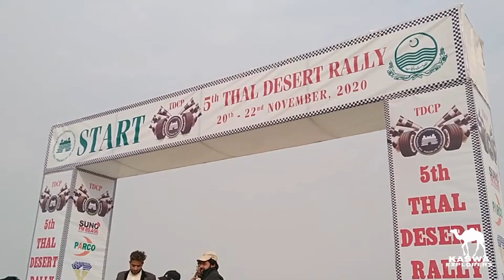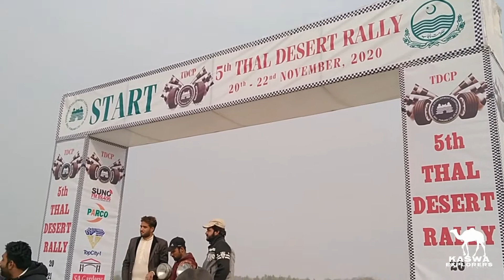Motorbike Race, Desert Rally Part 1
Motorbike Off Road Dirt Race Triple Laps Each 2.5 Km Total 7.5 Km. Fast & Furious Bullet
Ibrahim Shah hailing from Islamabad won the Motorbike Race in 5th Thal Desert Jeep Rally.
The Motorbike Race was included first time in the Thal Jeep Rally while 7.5 kilometer distance was kept for six motorbike racers.
Ibrahim Shah covered the track and get first position, Zaighum Chohan stood second and Moin-ud-Din remained third. Saqib Ali Shah, Umar Khan Rokhari and Kamran Shareef also participated in the motorbike race.

5th Thal Desert jeep Rally 2020 concluded successfully
Muzaffargarh to Layyah 5th Thal Desert Rally 2020 organized by Tourism Development Corporation of Punjab concluded successfully.

Sahibzada Muhammad Ali Sultan won the 5th Thal Desert jeep Rally 2020. The main winner in prepared Category Sahibzada Muhammad Ali Sultan covered 105 kilometer track in 1 hours, 06 minutes and 16 seconds whereas Asif Fazal Chaudhary remained second and Faisal Khan Shadi Khel third.

In B category, Muhammad Bilal Ashiq remained first, Muhammad Owais Khawani second and Asad Khan Shadi khail third;

In category C, Dr Harris Khan was first, Gouhar Aslam Sangi second and Mahmood Majeed third;
In D category, Zafar khan Baloch was first, Umar Kanju second and Bewraj Mazari third.

In Stock category Female, Salma Khan Marwat remained first, Rakhshanda Jabeen second and Tashna Patel stood third.

Stock Category A, Taimoor Khawaja first, Adil Naeem second and G Yaand Hawat third.

In B category, Sultan Muhammad Bahadur Aziz was first, Aziz Rafiq second and Ameenullah Khan third.

In Category C stock, Muhammad Hassan Jandeer was first, Asad Marwat second and Rashid Abdullah third.

Stock D category, Shakil Ahmed first, Shah Gul Mazari second and Mahar Ahmed Ali Hiraj took third position.

The prize distribution ceremony was held at Faisal Stadium Muzzaffargarh. The ceremony was attended by Racers Co Racers, Media and social circles. Mr Asif Mehmood Advisor to Chief Minister for Tourism and PHAs was the Chief Guest.The Advisor to CM thanks Chief Minister, Secretary Tourism and District Government Muzzaffargarh for their support and cooperation for organizing Event. He further thanked to Media, Senior Racers, Female Racers, MD TDCP and his team and sponsors for organizing this event in a befitting manner. All winning participants were awarded cash prizes and shields which were distributed by Federal Minister, Advisor to CM and MPA. For any query these number can be contacted; Lahore: 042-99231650, Multan: 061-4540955, Rawalpindi: 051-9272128 Bahawalpur 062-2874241.

16th Cholistan Jeep Rally 2021.
 Desert of CholistanPakistan’s biggest motorsports event the 'TDCP Cholistan Desert Rally 2021' will take place in the majestic desert of Cholistan from February 11 to 14, 2021. Cholistan Desert Rally started back in 2005 and has since grown in leaps and bounds. The upcoming rally will mark this event’s 16th edition, which reflects its ever-increasing popularity. Rally covers two Districts i.e. Bahawalpur & Bahawalnagar. The Total Route Distance of Rally is around 500 Kms. The Rally Starting Point is Cholistan Desert near Derawar Fort.
Thanks,

Asif Riaz Butt
Kaswa🐪Explorers
Tourist Association
Pakistan.